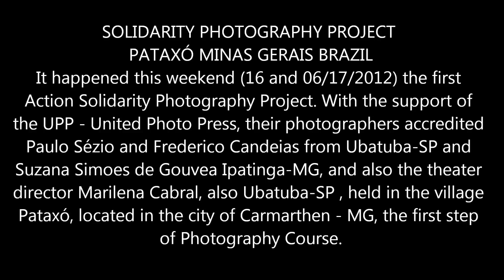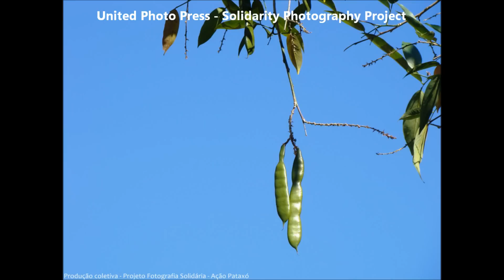UNITED PHOTO PRESS presents Solidarity Photography Project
UNITED PHOTO PRESS presents Solidarity Photography Project in Brazil.